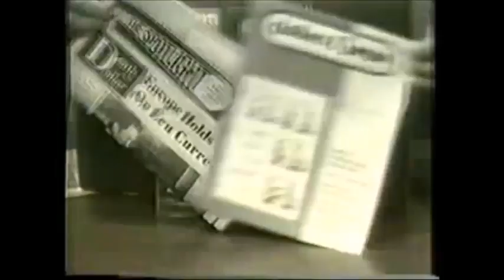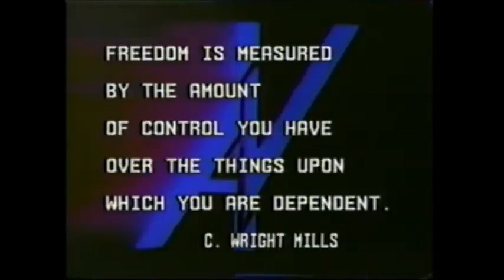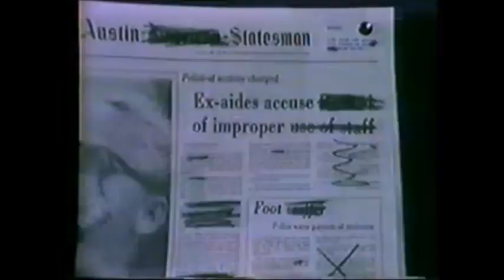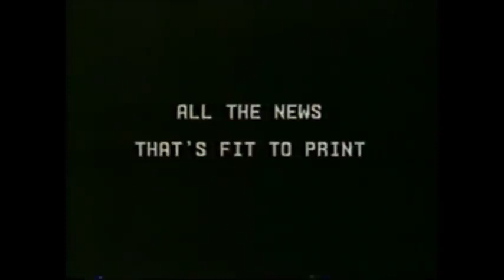Who Rules America The Dangerous Concentration of Power and Wealth in the American Upper Class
George William "Bill" Domhoff (born August 6, 1936) is a Distinguished Professor Emeritus and research professor of psychology and sociology at the University of California, Santa Cruz. His books

He is a founding faculty member of UCSC's Cowell College. He is best known as the author of several best-selling sociology books, including Who Rules America? and its six subsequent editions (1967 through 2014).

Domhoff received a Bachelor of Arts degree in psychology at Duke University (1958), where he finished freshman year as sixth in his class, wrote for the Duke Chronicle, played baseball as an outfielder, and tutored the student athletes. As an undergraduate, he also wrote for The Durham Sun and received his Phi Beta Kappa key.[2] He later earned a Master of Arts degree in psychology at Kent State University (1959), and a Doctor of Philosophy degree in psychology at the University of Miami (1962).[5]

Domhoff was an assistant professor of psychology at California State University, Los Angeles for three years in the early 1960s. In 1965, he joined the founding faculty[7] of the University of California, Santa Cruz (UCSC) as an assistant professor at Cowell College; he became an associate professor in 1969, a professor in 1976, and a Distinguished Professor in 1993. After his retirement in 1994, he has continued to publish and teach classes as a research professor.[2][8]

Over the course of his career at UCSC, Domhoff served in many capacities at various times: acting dean of the Division of Social Sciences,[9] chair of the Sociology Department, chair of the Academic Senate, chair of the Committee on Academic Personnel, and chair of the Statewide Committee on Preparatory Education.[2] In 2007, he received the University of California's Constantine Panunzio Distinguished Emeriti Award, which honors the post-retirement contributions of UC faculty.[10]

Domhoff's first book, Who Rules America? (1967), was a 1960s sociological best-seller,[2] arguing that the United States is dominated by an elite ownership class, both politically and economically.[11] This work was partially inspired by Domhoff's experience of the Civil rights movement and projects he assigned for his social psychology courses mapping how different organizations were connected.[2] It built on E. Digby Baltzell's 1958 book Philadelphia Gentlemen: The Making of a National Upper Class, C. Wright Mills' 1956 book The Power Elite, Robert A. Dahl's 1961 book Who Governs? and Paul Sweezy work on interest groups, and Floyd Hunter's 1953 book Community Power Structure and 1957 book Top Leadership, USA.

Who Rules was followed by a series of sociology and power structure books like C. Wright Mills and the Power Elite (1968), Bohemian Grove and Other Retreats (1978), and three more best-sellers: The Higher Circles (1970), The Powers That Be (1979), and Who Rules America Now? (1983).[2]

Domhoff has written seven updates to Who Rules America?; every edition has been used as a sociology textbook. He also has a "Who Rules America?" web site, hosted by UCSC.[12]

In addition to his work in sociology, Domhoff has been a pioneer in the scientific study of dreams.[13][14] In the 1960s, he worked closely with Calvin S. Hall, who had developed a content analysis system for dreams. He has continued to study dreams up to the present day, and his latest research advocates a neurocognitive basis for future dream research.[15]

He and his research partner, Adam Schneider, maintain two web sites dedicated to quantitative dream research: DreamResearch.net and DreamBank.net.[14]

Selected Bibliography
Who Rules America?

1967. Who Rules America? Englewood Cliffs, New Jersey: Prentice Hall

1983. Who Rules America Now? A View for the 80's. New York: Simon and Schuster

1998. Who Rules America? Power and Politics in the Year 2000. 3rd Edition. Mountain View, CA: Mayfield Pub Co

2002. Who Rules America? Power and Politics. 4th Edition. New York: McGraw-Hill

2005. Who Rules America? Power, Politics, and Social Change. 5th Edition. New York: McGraw-Hill

2009. Who Rules America? Challenges to Corporate and Class Dominance. 6th Edition. New York: McGraw-Hill

2013. Who Rules America? The Triumph of the Corporate Rich. 7th Edition. New York: McGraw-Hill

2021. Who Rules America? The Corporate Rich, White Nationalist Republicans, and Inclusionary Democrats in the 2020s. 8th Edition. Routledge.